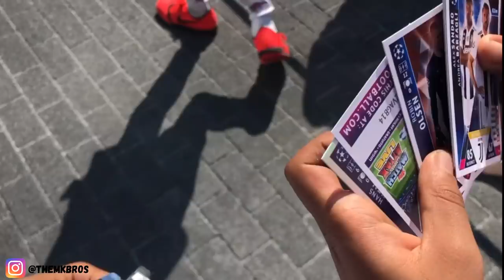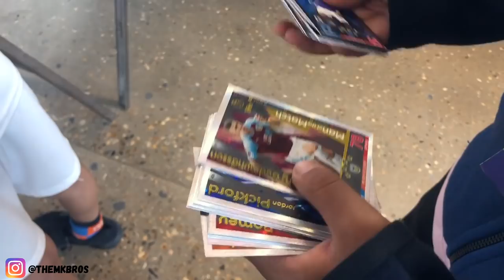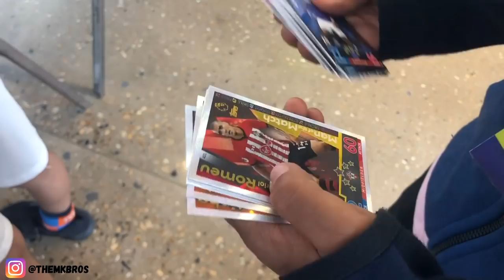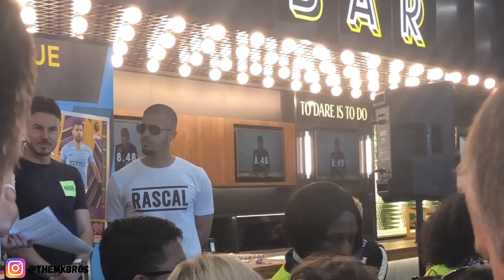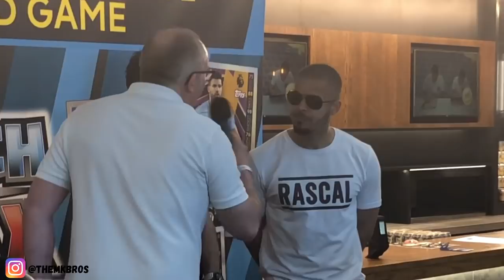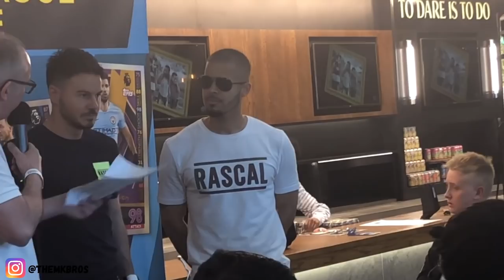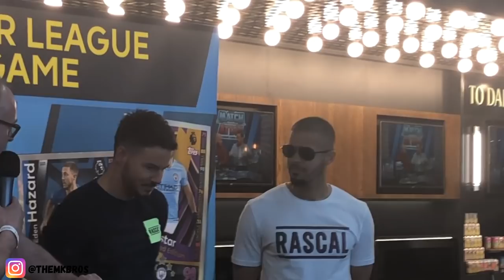Match Attax Swap & Play TOTTENHAM NEW STADIUM MEETING THE F2 & Dimitar Berbatov VLOG!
What a day we had MEETING THE F2, at the Match Attax Swap & Play event in the amazing NEW TOTTENHAM STADIUM, what a place!!!
We also got to meet the football player Dimitar Berbatov!
Sorry, we had a few sounding issues :(